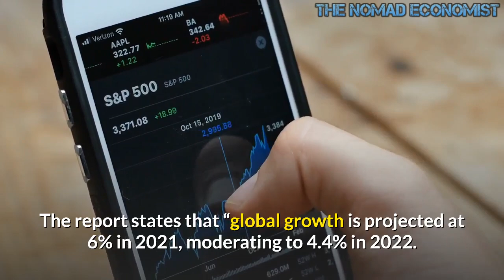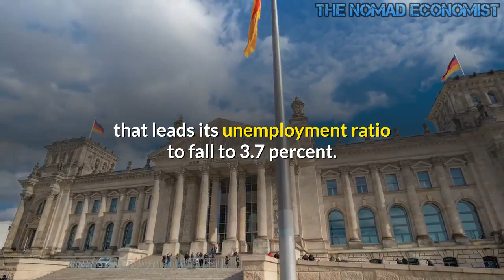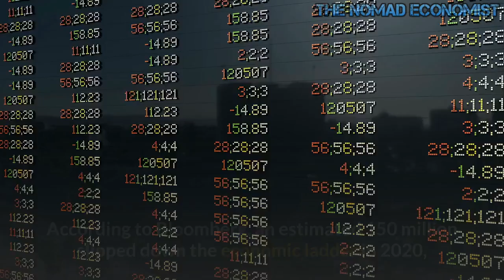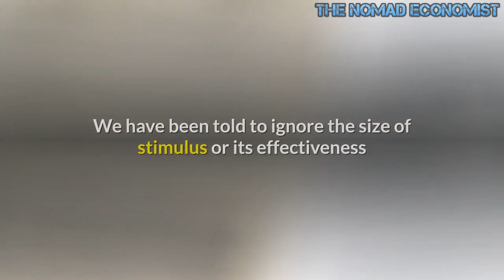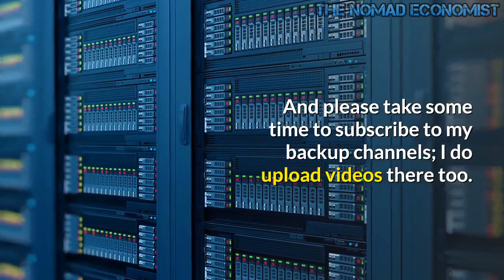A Jobless Recovery Is Coming to Europe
The International Monetary Fund has published its April outlook for the global economy. It has been hailed by most commentators due to the strong upgrade in GDP recovery. The report states that “global growth is projected at 6% in 2021, moderating to 4.4% in 2022. The upward revision reflects additional fiscal support in a few large